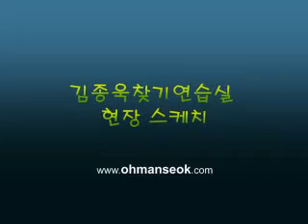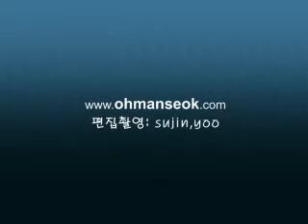Oh Man Seok Rehearsal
Clip from OMS's rehearsal for Finding Kim Jong Wook